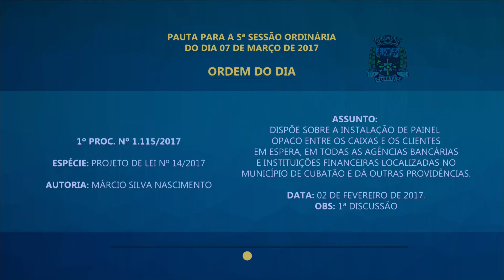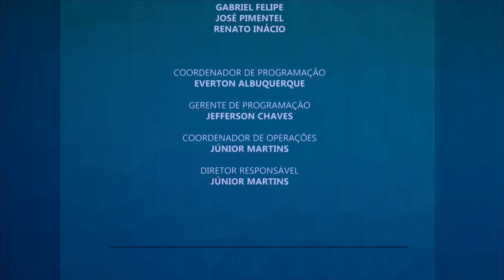5ª Sessão Ordinária - 07/02/2017